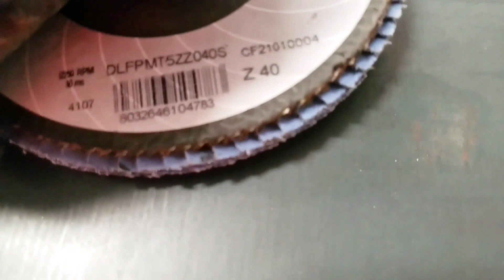Table de soudure, percé avec une perceuse magnétique evomag42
Dans cette vidéo je perce (carotte) ma table de soudure de 200 trous de 16mm pour pouvoir brider des pièces facilement sur l'intégralité de la table un peu comme une table de travail mft. je fabriquerais des accessoires adaptable pour pouvoir y fixer fermement les pièces à souder. La plaque de la table de soudage fait 12mm et le cadre 9mm, la perceuse magnétique evomag42 de chez évolution et la fraise a carotter de chez Aliexpress sont très  efficace.
Je parle un peux de ma tenue de travail ILKOTT n'hésite pas à faire des petites recherche il sont super confortable, résistant et très innovant.

Dites moi en commentaire si une présentation de ma perceuse magnétique evomag42 vous intéresse et si la fabrication d'accessoire vous intéresse.

Liens produits:

-5% avec le code sur tout le site évolution : CONCEPT

Perceuse magnetique Evomag42 evolution:

Fraise à carotter 16mm :

Éjecteur de pastille pour fraise a carotter (prendre 6,34x77 pour ces longueurs de fraises):

Lot fraise à ébavurer

Forets Bosch pro ( bon rapport qualité prix) :